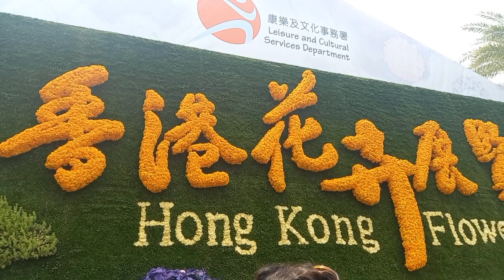2023 Hong Kong Flower Show